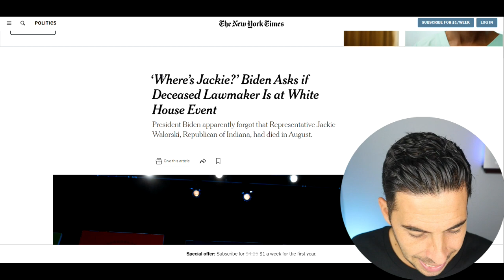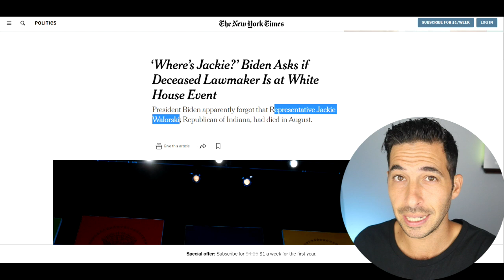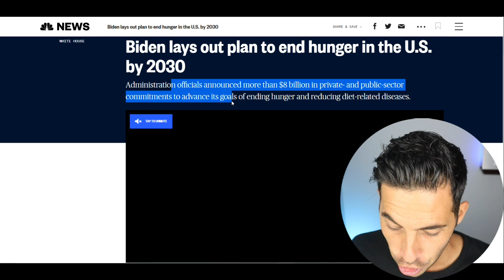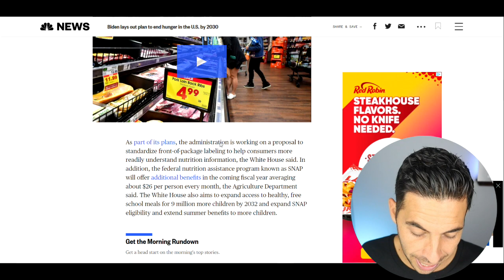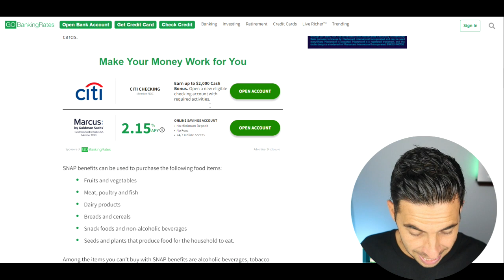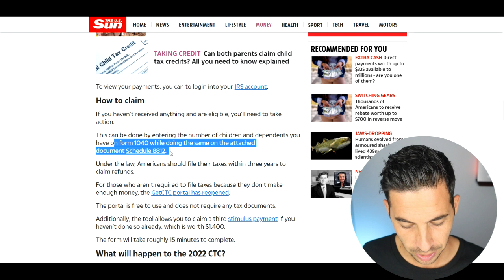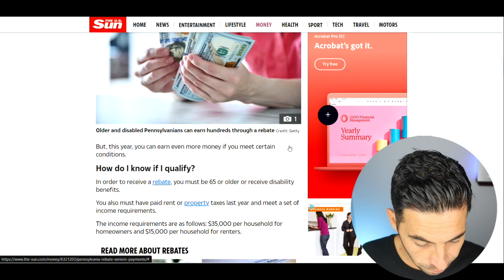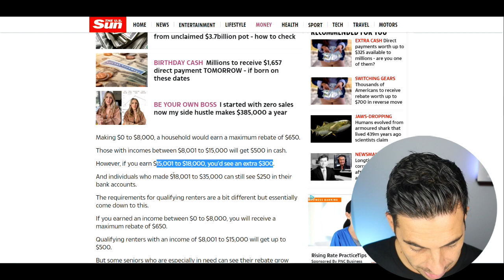EMERGENCY SNAP EXTENDED! $3600 Unclaimed Checks Available + Biden's Hunger Solution + Stimulus Check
4th Stimulus Check Package + Provisions Update
Daily Updates With Congress That Affect You Financially